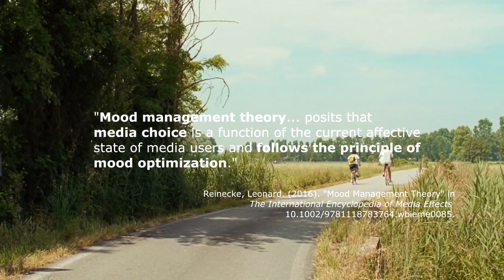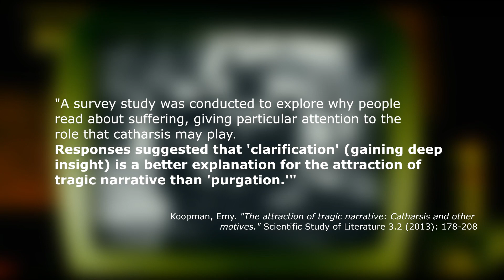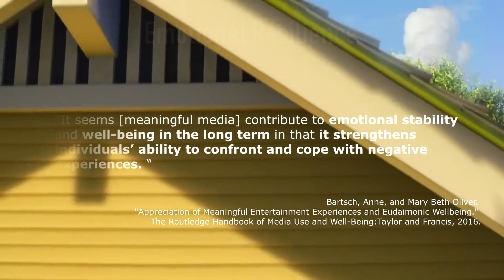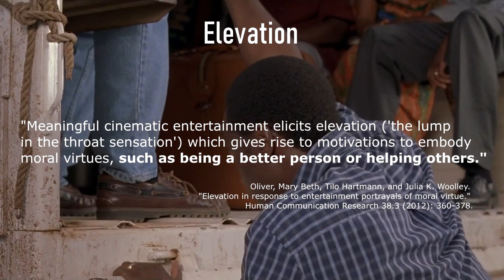Why Sad Movies Are Good For Us | Media Psychology & Well-Being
Sad movies can be good for our mental and emotional well-being, but how? It seems like a paradox that we can enjoy being sad, but media psychologists are discovering that sad movies are tools we use to understand and organize our own pain.
We learn how to react to pain by watching others, even characters on TV, and we can learn to ease the suffering of others as well.

(Sorry for the hiatus between my last video and this one! I just moved to a new apartment and projects at work were taking up some energy. I’ll be uploading more consistently from here on!)

Movies In Order of Appearance:

Amélie (2001)
Atonement (2007)
The Wind Rises (2013)
Love Actually (2003)
Titanic (1997)
Inside Out (2015)
Stranger Than Fiction (2006)
The Notebook (2004)
Eternal Sunshine of the Spotless Mind (2004)
Coco (2017)
Hotel Rwanda (2004)
Interstellar (2014)
Up (2009)
Christopher Robin (2018)

Sources in Order:

Fig. A - D: Comments from YouTube videos featuring sad scenes from Inside Out, Hotel Rwanda, Schindler’s List, and Disney Films

Reinecke, Leonard. (2016). "Mood Management Theory" in The International Encyclopedia of Media Effects  10.1002/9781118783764.wbieme0085.

Koopman, Emy. "The attraction of tragic narrative: Catharsis and other motives." Scientific Study of Literature 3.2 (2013): 178-208

Guan Soon Khoo, "Contemplating Tragedy Raises Gratifications and Fosters Self-Acceptance" Human Communication Research, Volume 42, Issue 2, 1 April 2016, Pages 269-291,

Nabi, Robin L. and Abby Prestin , "The Tie that Binds: Reflecting on Emotion’s Role in the Relationship between Media Use and Subjective Well-Being" , in The Routledge Handbook of Media Use and Well-Being ed. Leonard Reinecke and Mary Beth Oliver (Abingdon: Routledge, 12 Jul 2016 )

Bartsch, Anne, and Mary Beth Oliver.  "Appreciation of Meaningful Entertainment Experiences and Eudaimonic Wellbeing." The Routledge Handbook of Media Use and Well-Being:Taylor and Francis, 2016.

Oliver, Mary Beth, Tilo Hartmann, and Julia K. Woolley. "Elevation in response to entertainment portrayals of moral virtue." Human Communication Research 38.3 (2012): 360-378.

(repeat) Bartsch, Anne, and Mary Beth Oliver. The Routledge Handbook of Media Use and Well-Being (2016).

Music in Order:

Mystery of Love - Cover by Winterly Heights
GRIS Original Soundtrack - “Windmill” by Berlinist
GRIS Original Soundtrack - “Komorebi” by Berlinist
That Dragon, Cancer Soundtrack - “Feeding the Ducks” by John Hillman
That Dragon, Cancer Soundtrack - “So Few Words” by John Hillman